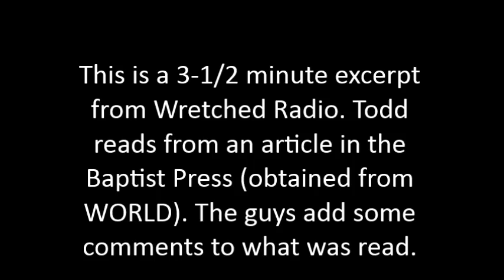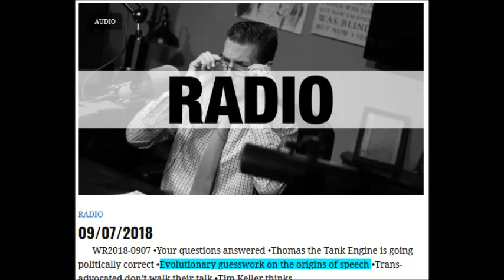Wretched Evolutionary Language Origins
This excerpt from Wretched Radio will be added to a post I am making about the constant failures used to evosplain the origins of language and speech. Todd made a joke about "from BP News, the gas station news source", but his source was , and their source was WORLD (no, I'm not shouting, they are)